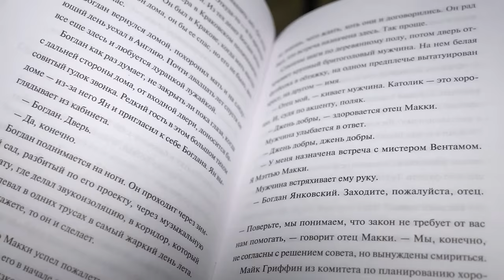Snowfall. Outside -4°C inside +25°C. Night in an underground shelter. Cozy and warm.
Hello everyone, my name is Alexey, I live in Russia in the city of Yekaterinburg. My four-legged friend's name is Pyosel. Today we came to my underground house, which I built myself.
Winter has come outside, snow continues to fall and covers everything around with a white blanket. To get inside you need to clear the entrance of snow. It's a good thing I left the shovel outside, otherwise I would have had to shovel the snow with my hands.
Everything inside is fine, nothing is broken or stolen. Someone was here and left me instant noodles as a gift, that's very nice.
The first thing I do is light a fire inside the stove to warm myself up. Outside -4°C inside +3°C, soon the oven will heat the room. I noticed a butterfly that had fallen asleep right on the door of my underground shelter. I took a screwdriver with me to remove the tarp that protected the doors from the rain.
To make it easier to move around, I cleared the area of snow and then brought the firewood inside.
Unfortunately, while I was away, there were not only friendly people here, but also mice that shit right on the washbasin and sink. I'll have to clean it all, throw something in the trash. The table is also very dirty and dusty. There are sawdust on the bed that fell from the ceiling. I love order, so when I tidied up, I felt calmer and more pleasant to be here.
Now I will start preparing the soup, I will need: meat, potatoes, onions, carrots, dill.
The soup turned out very tasty. After eating we went for a walk to cool off and run in the snow. Before going to bed, I read the book that I took to my log cabin last time, I also looked at the burning candle, it was mesmerizing. Time to sleep. Good night.
At night I wake up to add wood to the stove. In the morning I like to wash my face with snow, it’s refreshing. Yesterday's soup was very tasty. It's time to pack your things and go home!